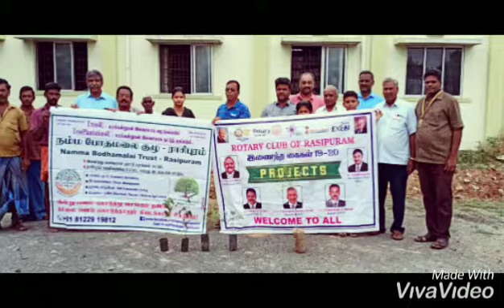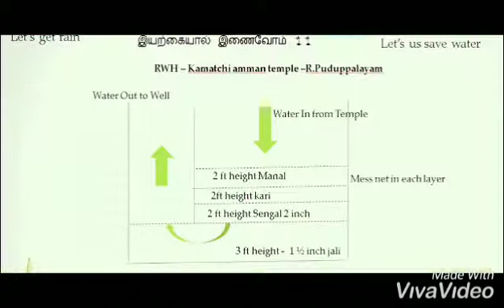**மரம் நடுதல்**மரக்கன்று வழங்குதல்**